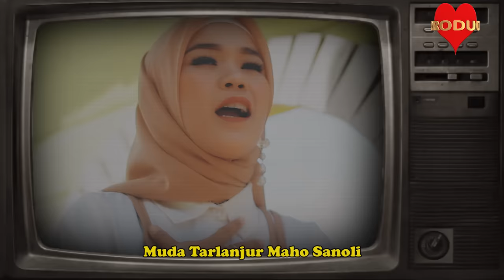LAGU TAPSEL TERBARU 2022 | Sidenggan Roha | RIDAWANA DAULAY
Penyanyi: Ridawana Daulay (Rida LIDA)
Lirik: Nasri Usman Siregar
Video: Mhd. Rosyid Lubis
Produser: Mulia Rangkuti
Produksi: Cv. Mulia Raya Record (MR2 Production)